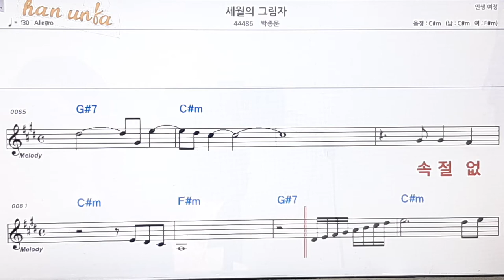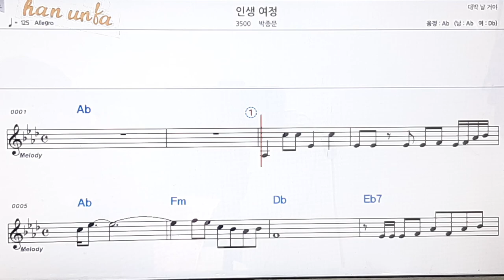세월의 그림자/박종문👍노래 반주, 코드 악보,가라오케💋Karaoke*Sheet Music*Chord*MR